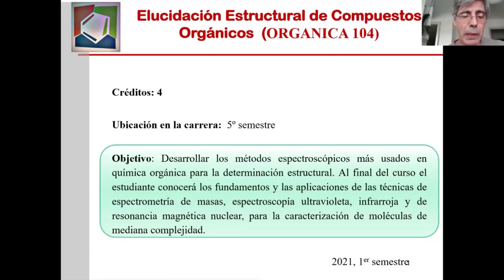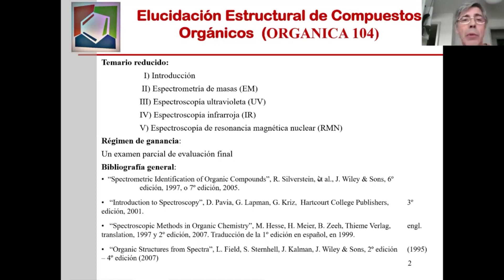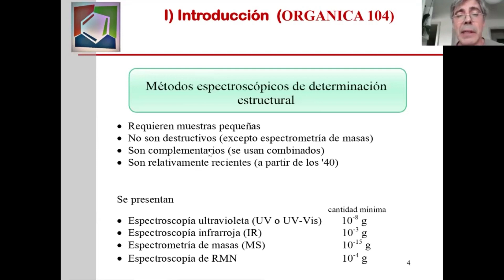QO104-Video 1-Clase 1-Introducción al curso QO104